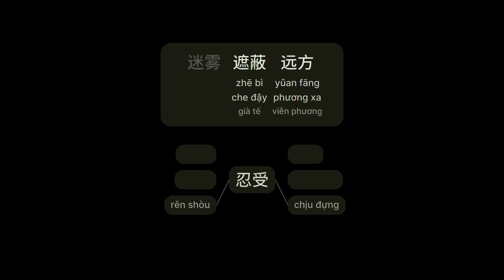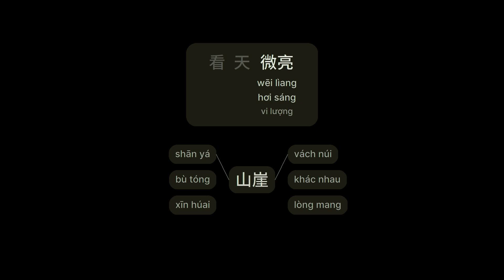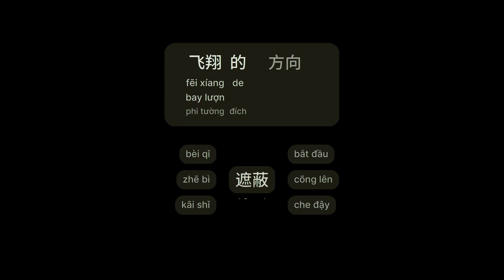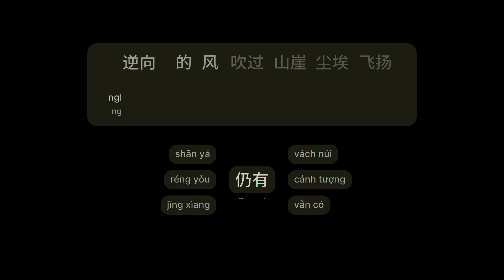光 - 张哲瀚 (Quang - Trương Triết Hãn) (Gūang)